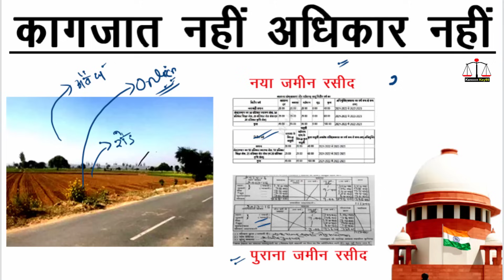जमीन मकान पर हक नहीं सिर्फ दाखिल खारिज म्यूटेशन रसीद सुप्रीम कोर्ट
About this video:
आज इस विडीओ में आपको दाखिल खारिज ( म्यूटेशन) अब क्या होगा और दाखिल खारिज का मतलब मालिकाना हक नहीं और दाखिल खारिज क्या है और दाखिल खारिज ( म्यूटेशन) यही है सुप्रीम कोर्ट का आदेश और खेती जमीन का दाखिल खारिज कैसे करवाएं और दाखिल खारिज न कराने पर क्या होगा और दाखिल खारिज से संपति पर मालिकाना हक नहीं